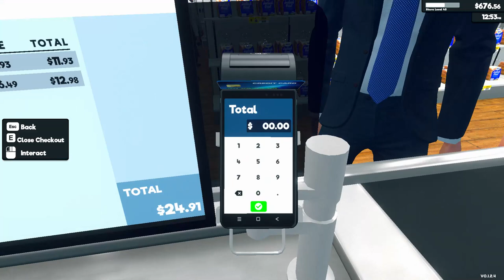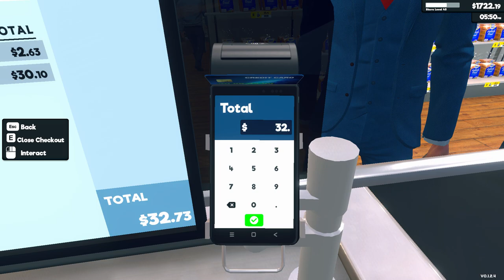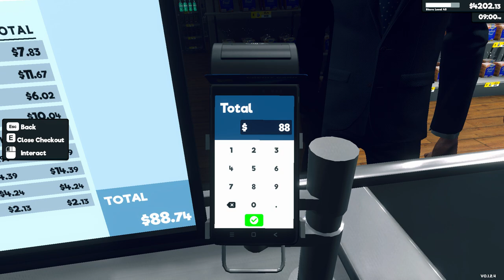Supermarket Simulator Day 96 Part 9